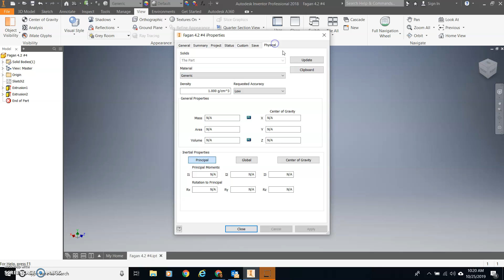Checking Physical Properties - Inventor 2018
Beware - you Can edit these numbers but there is a trick for me to tell if you have ;)